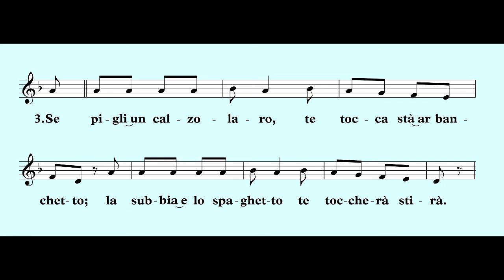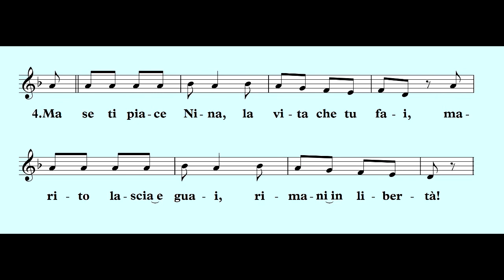Ballanzè - canto dal Lazio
un canto popolare divertente dal Lazio per i bambini di Laboratorio Corale.